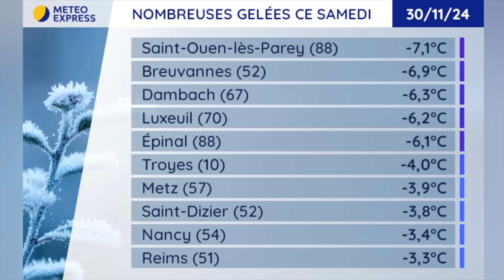Météo du Dimanche 1er au Samedi 7 Décembre 2024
Prévisions météo du Dimanche 1er au Samedi 7 Décembre 2024
Résumé : Temps calme ce dimanche. Front pluvieux lundi. Souvent maussade ensuite.